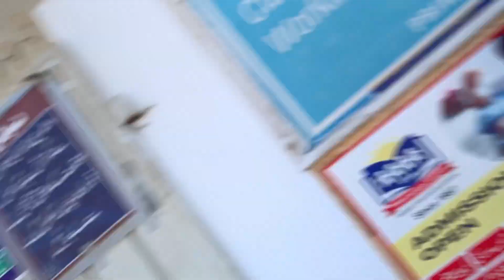Sunday morning enjoy with cans |2nd Vloge😍